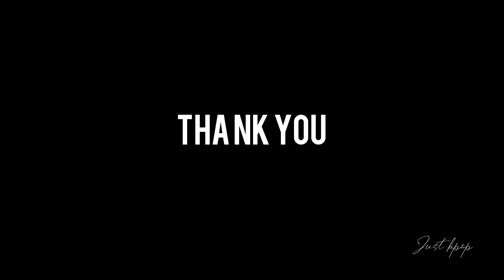IF BLACK SWAN BY BTS HAD A TEASER + IF BIG 3 MADE THERE TEASER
Hello guys welcome to just kpop